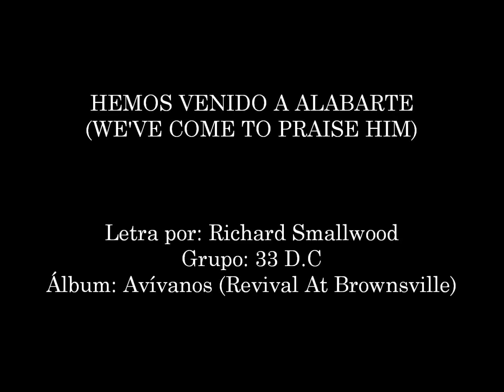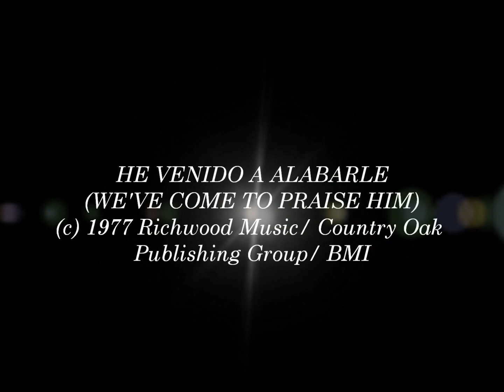33 D.C- Hemos Venido A Alabarle (We've Come To Praise Him) (Hosanna! Music)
CANCIÓN # 301

GRUPO: 33 D.C

ÁLBUM: AVÍVANOS (REVIVAL AT BROWNSVILLE)

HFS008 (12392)